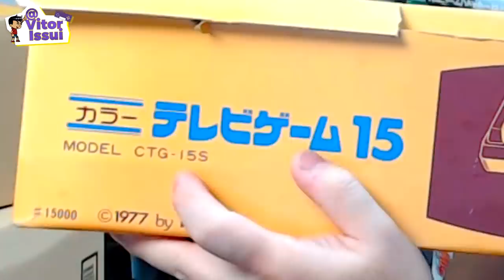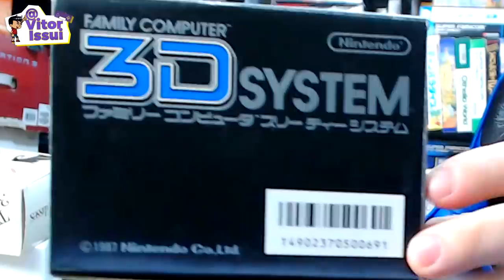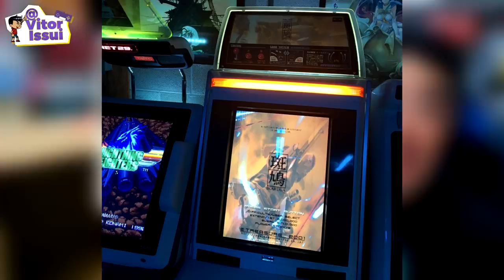Placa de Arcade Mais Importante da História - O Item mais Raro do NES - Games Nunca Comercializados